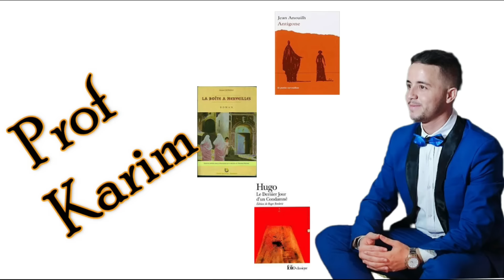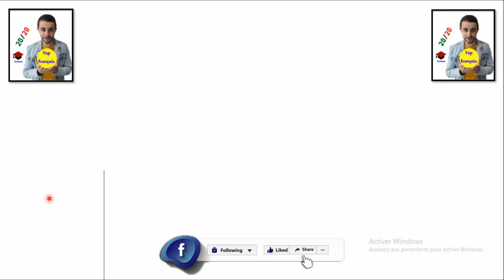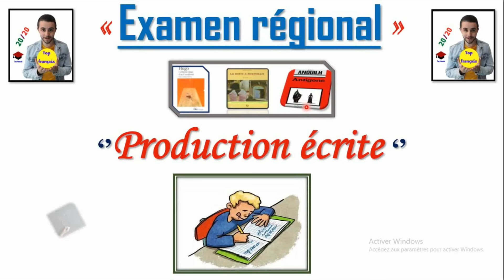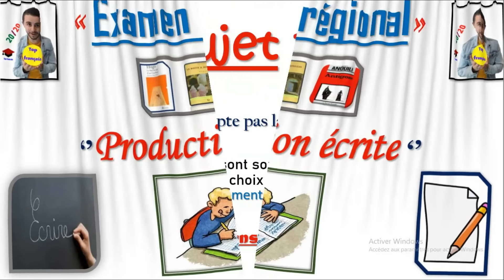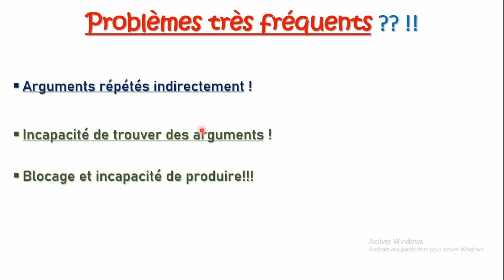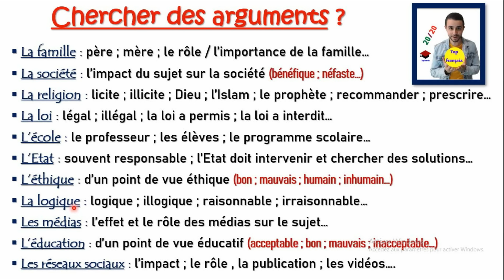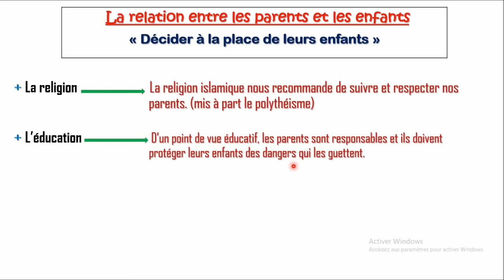Examen régional 1bac : trouver facilement des arguments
2ème bac + Bac libre لثانية باكالوريا وباك أحرار

Le roman à thèse : le dernier jour d'un condamné
le dernier jour d'un condamné مترجم,